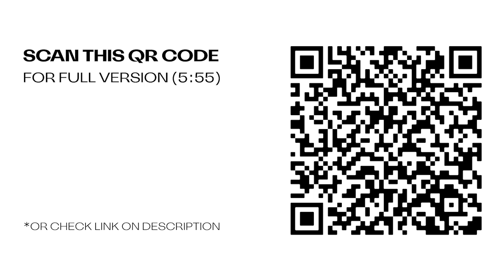SEMERV | Tape Loops on Walkman, Mini Gamelan, Teenage Engineering PO-24, Boss DD-3, Ditto X2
Live jam with tape loops on walkman, free improv with mini gamelan, process to delay, overdrive effect pedal, and hardware looper. Blend with bass sounds of PO-24.